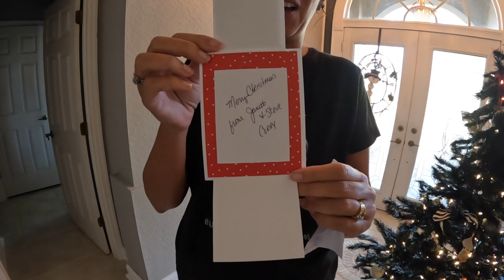Gpa Badger Crashed His Car In Our Front Yard, Cops Showed Up!! Badger Vlog Day #15 Dec-12-2022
Badger Vlog Day #15 Gpa crashed the car, The police came to the house, just another day in the life of the Badgers. . .

Florida: Sunshine State Biker Lawyers
Florida: Mary Dixon - State Farm Agent
Florida: Badgers Business Solutions
Wisconsin: Milwaukee Biker Attorney
Pennsylvania: Kitay Law Offices
New Jersey: Kreizer Law
Missouri: Andy Toennies
Illinois: Andy Toennies
Kansas: Bretz Injury Law
Oklahoma: Oklahoma Biker Lawyer
Arkansas: Rainwater Holt Sexton
Texas: Biker Wolfpack Law
Mississippi: Hearn Law Firm
California: Samer Habbas

Gopro Hero 10